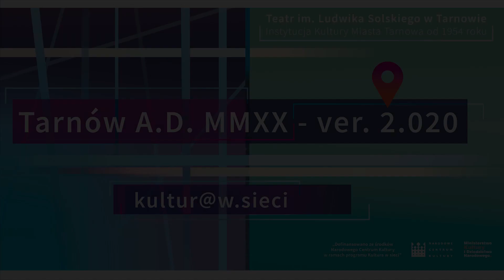ks. prof. Michał Heller „Jak być uczonym” - Kultura w Sieci Tarnów A.D. MMXX ver. 2.020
Wybór i opracowanie: Małgorzata Szczerbińska-Polak, Copernicus Center Press 2017 (fragmenty).